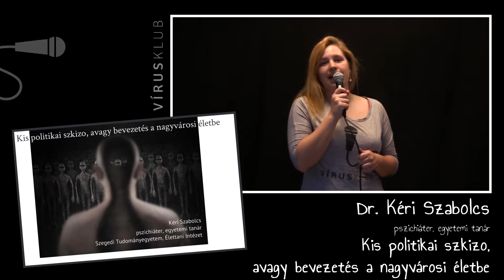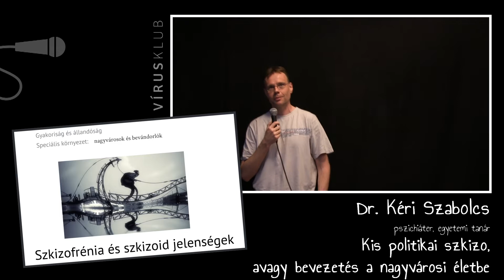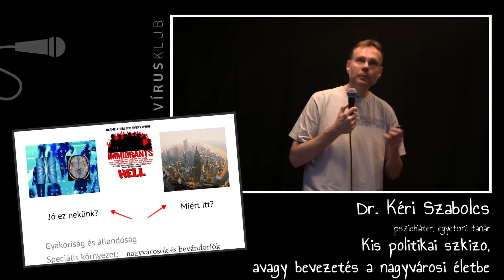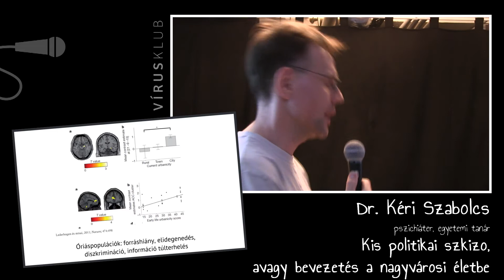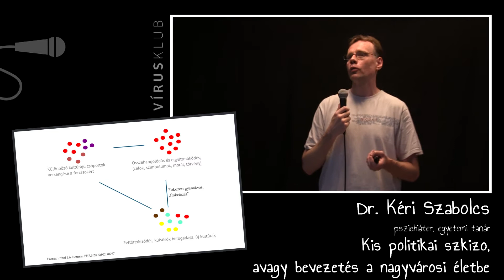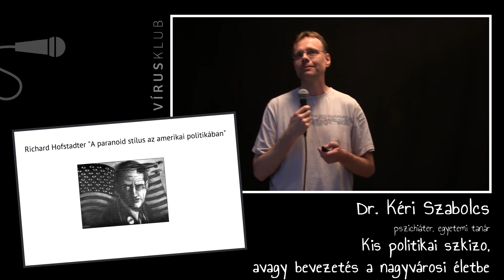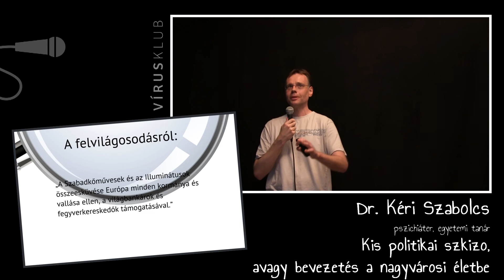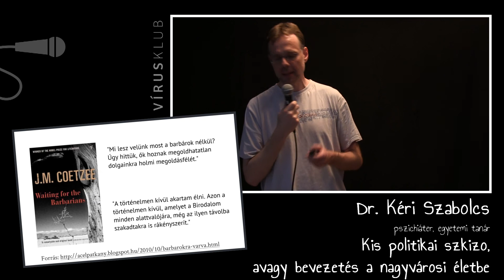Kis politikai szkizo | Dr. Kéri Szabolcs